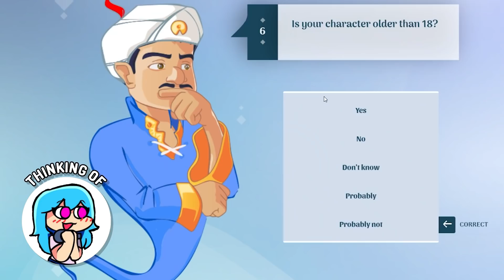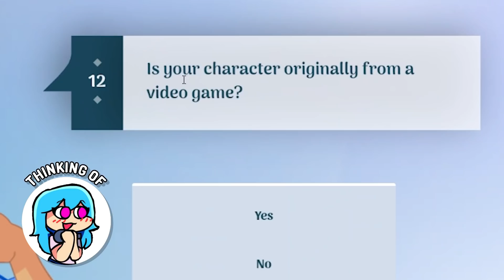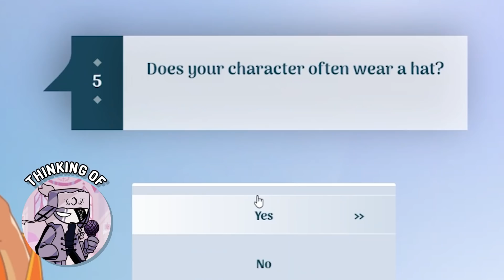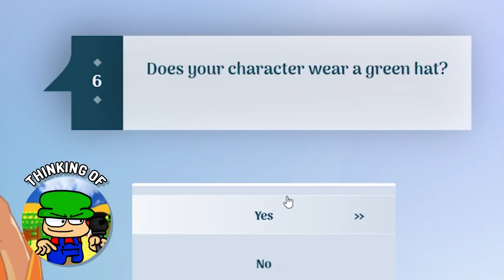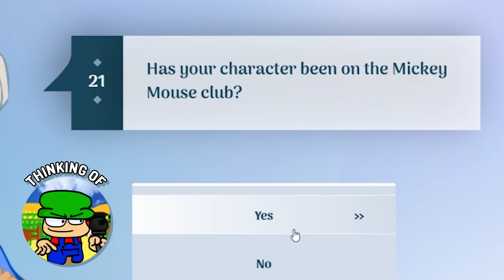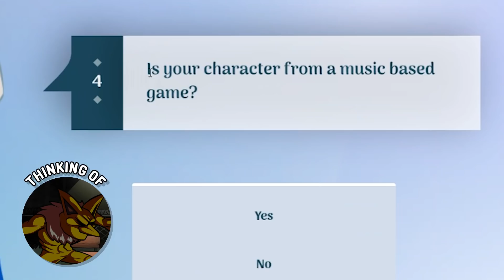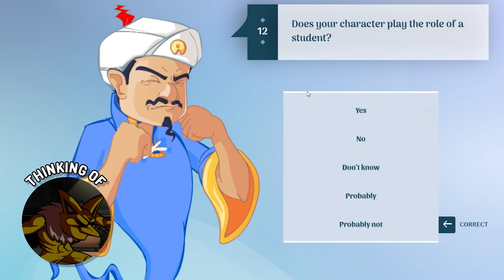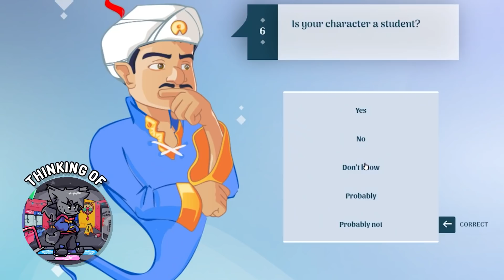Akinator VS Friday Night Funkin MODS #2